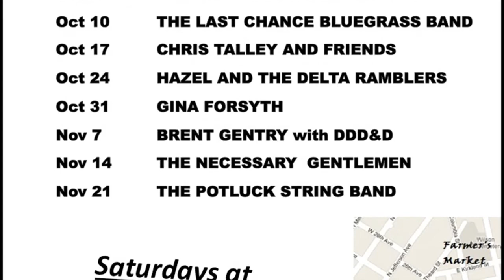Old Feed Store Music Series - Jemini Venture 9 26 2015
Jemini Venture performs on the Old Feed Store Music Series from Marsolan Feed and Seed Store in downtown, Covington, LA.